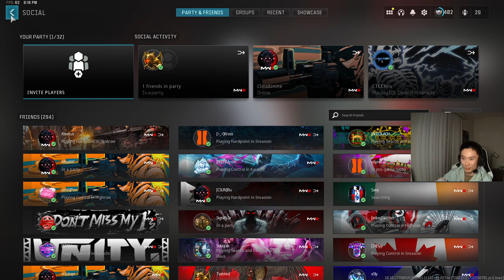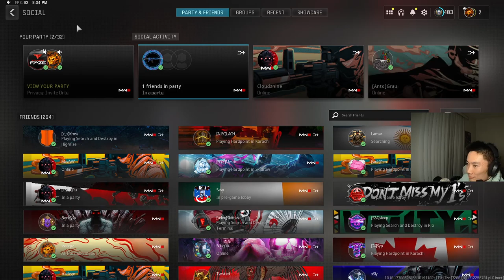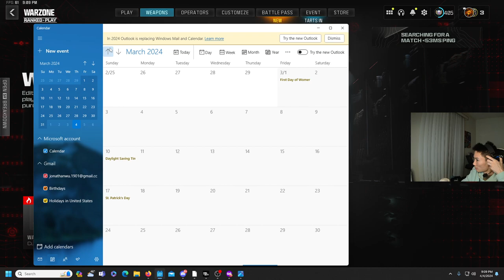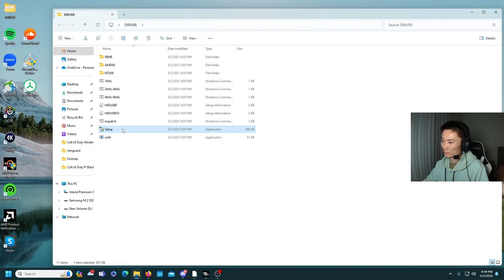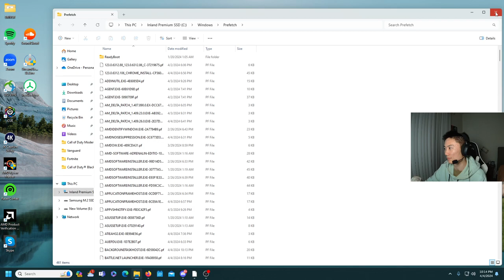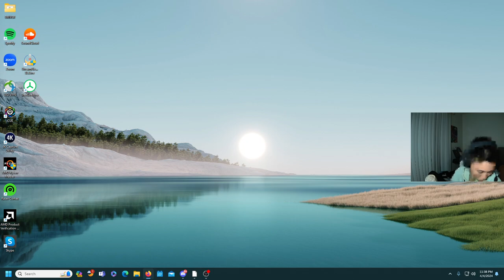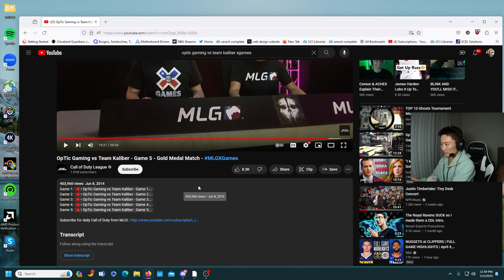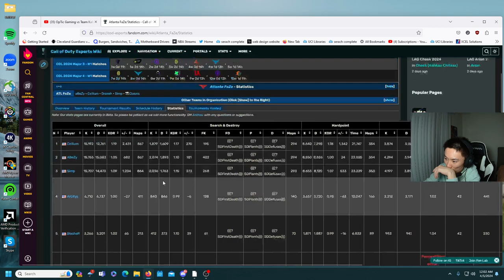New Season of Cod!!